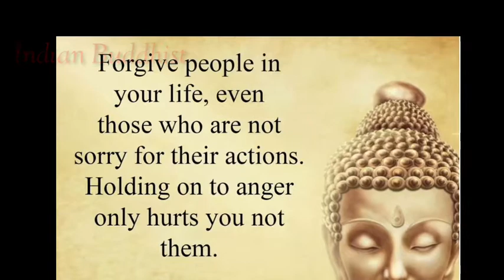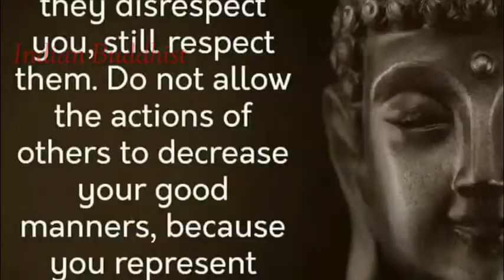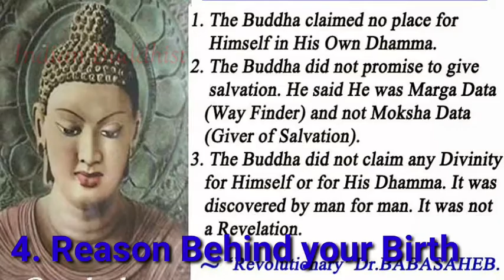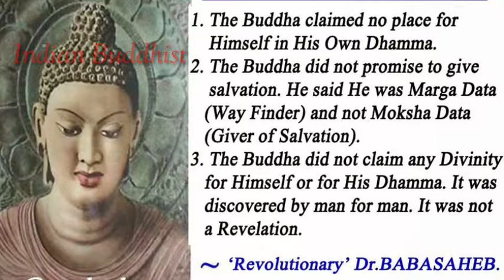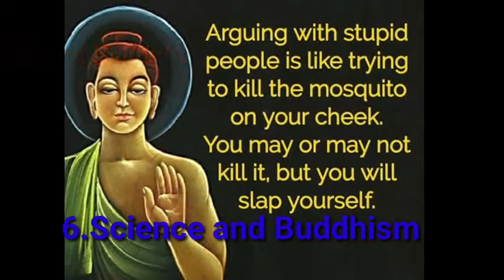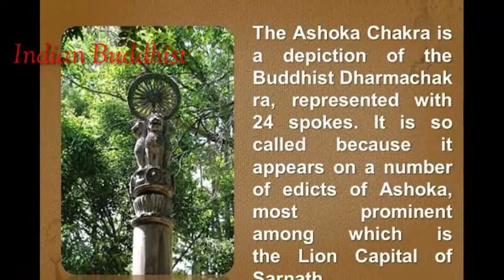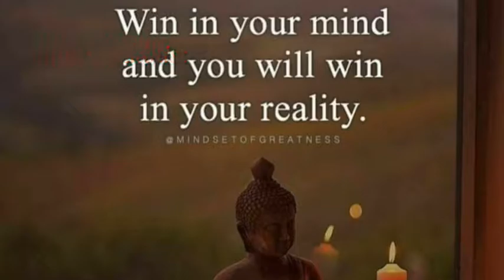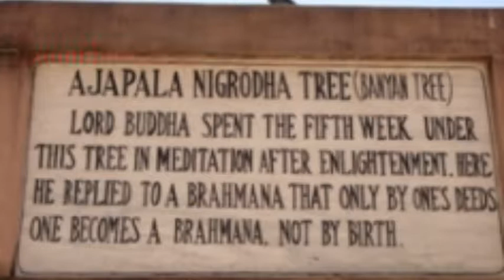Seven English songs on Buddhism